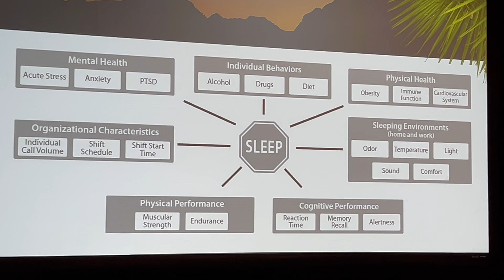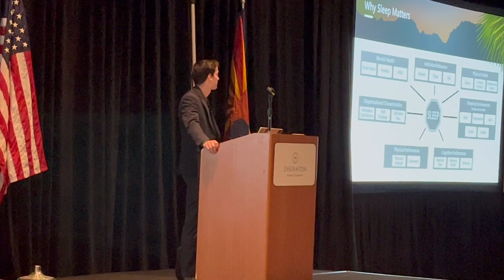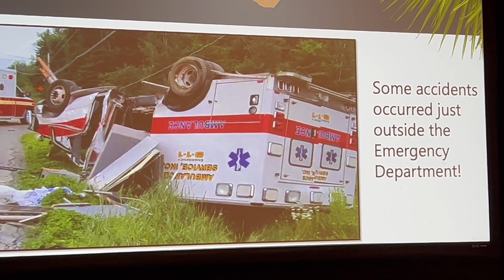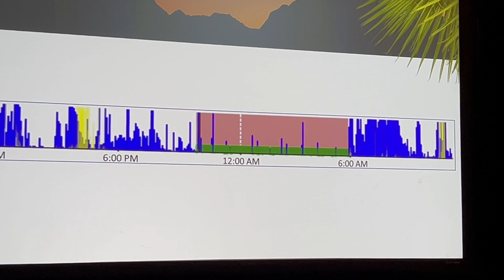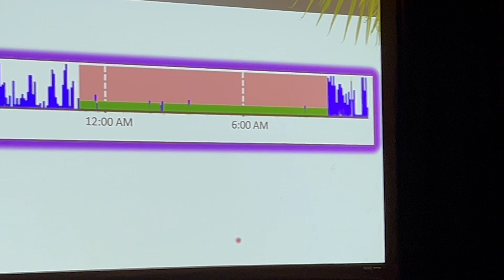How shift change changes firefighter sleep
Dr. Joel Billings discussed his work on how sleep influences firefighter health and how shift schedules influence both firehouse and home sleep quality. Billings is an assistant professor at Florida’s Embry-Riddle Aeronautical University. He spoke at this year's FDSOA Health and Safety Symposium.